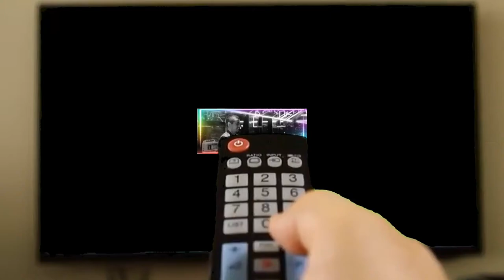COMEDY My Family : Susan (Zoë Wanamaker) has an unwanted admirer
Zoë Wanamaker delivers a cracking line from series 3